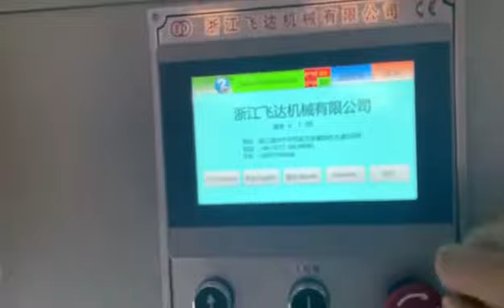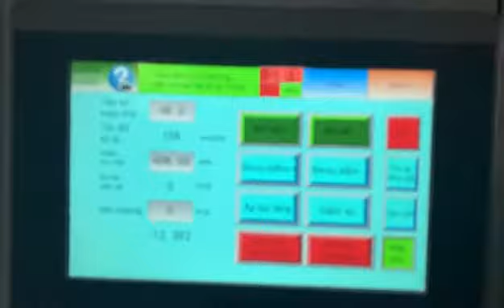Paper cup fans blanks roll die cutting machine factory price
Zhejiang Feida Machinery Co., Ltd. is a high-tech enterprise specializing in the production and sales of printing machines, die-cutting machines, and stripping machines. We were established in 2010 and have grown so far. Covering an area of 18,000m2 and exporting to more than 100 countries. It has a group of high-precision processing and manufacturing equipment which has laid a solid foundation for product quality. The professional sales team and the after-sales team have created a good customer service system. The production workshops perform their respective duties, perfectly control every detail, The responsibility is assigned to the person. And the perfect production process creates better product quality.
With the purpose of "becoming a high-quality supplier" and "satisfying customers and providing the best after-sales service", Zhejiang Feida Machinery Co., Ltd. is willing to become a top brand in the field of die-cutting machines. To maximize customer satisfaction. Since its establishment, Feida's economic indicators have been rising for several consecutive years. it has become a leader in the domestic machinery field.
In order to meet the needs of customers, Zhejiang Feida Machinery Co., Ltd. began to sell complete sets of production lines. Expand the service system, and connected the upstream and downstream production equipment of printing and die-cutting. For different final products, we provide a variety of solutions to analyze the most suitable products for customers. Pre-sales quality control and after-sales professional services. Assist customers to start the purchase plans.